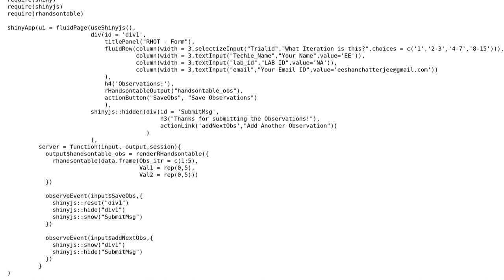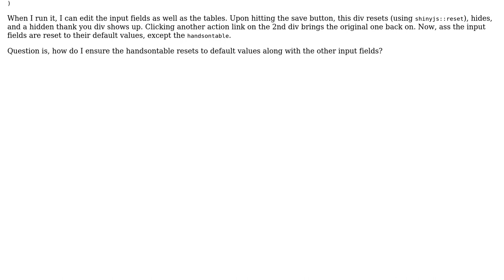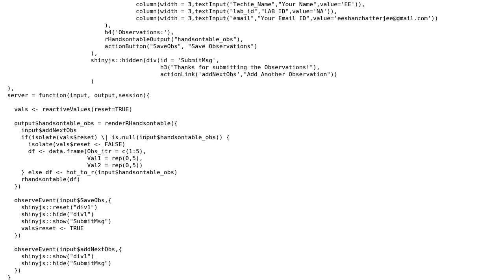Shiny: How to reset rhandson table to default?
With thanks & praise to God, and with thanks to the many people who have made this project possible! | Content (except music & images) licensed under CC BY-SA | Music | Images & others | With thanks to user jackStinger user Bernhard Klingenberg and the Stack Exchange Network Trademarks are property of their respective owners. You are responsible for your own actions.